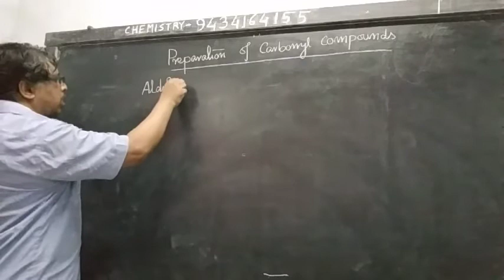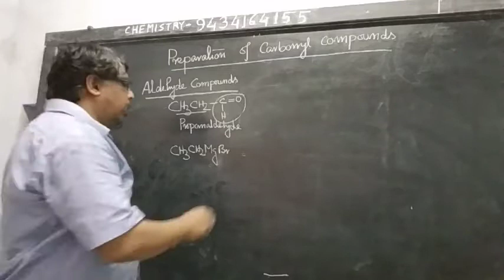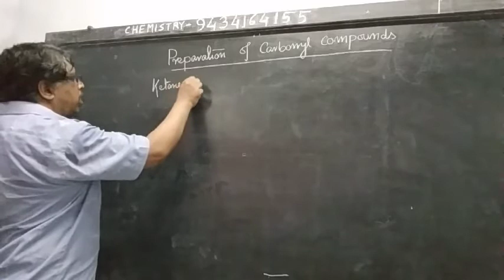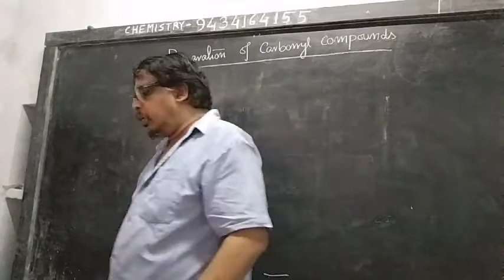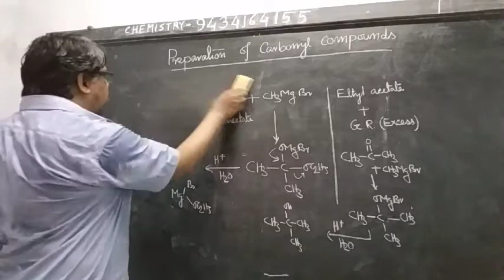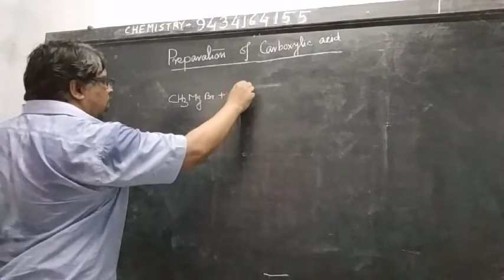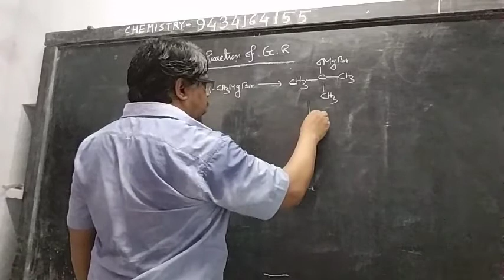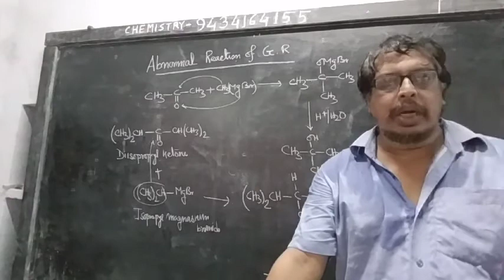Organometalic compound 3(ClassXII)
Organometalic Compound 3-Grignard Reagent -Synthetic use .